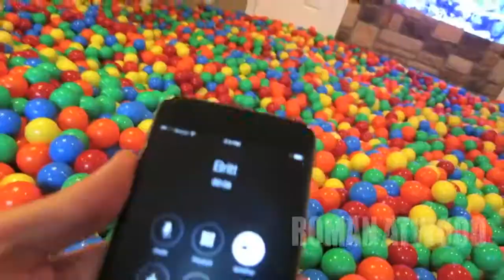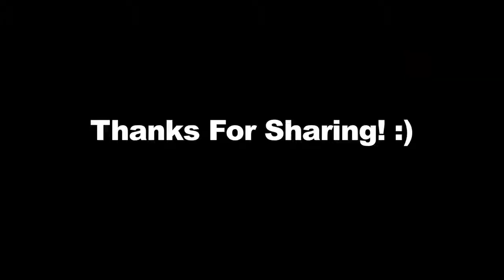Crazy Plastic Ball PRANK!!